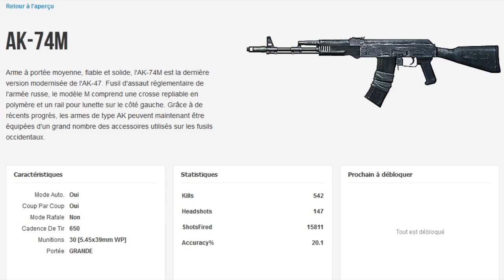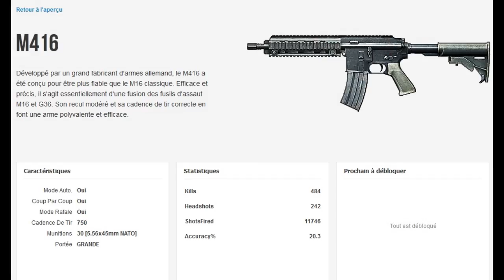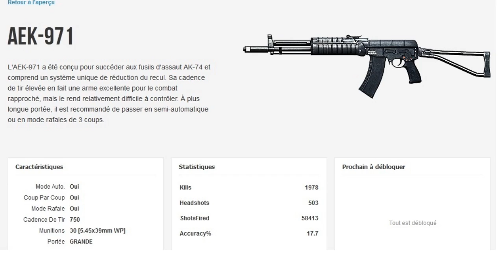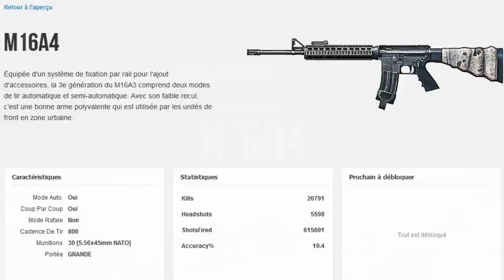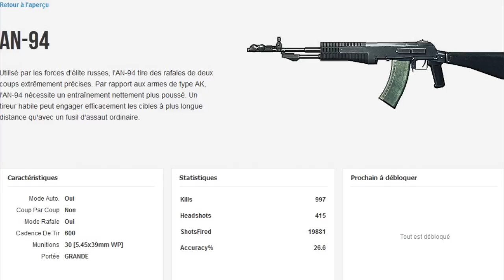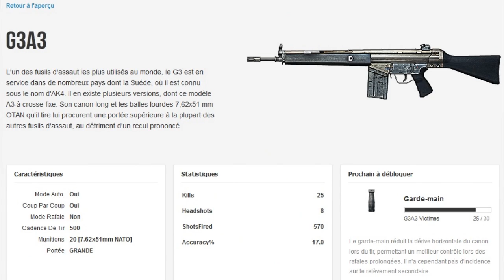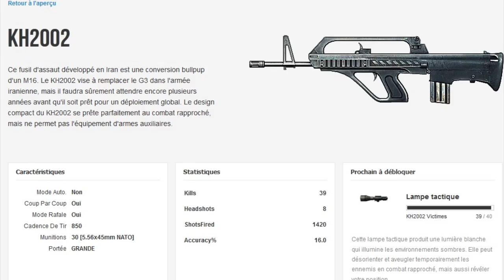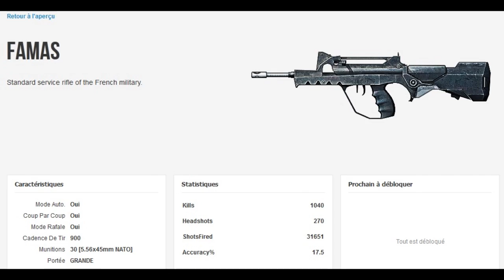BF3 Review Assaut "Meilleures armes"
Je vous présente la classe assaut ainsi que toutes ses armes et leurs performances sur BF3 !

Ma config :
Processeur : Intel Core i5 2500@ 3.30GHz
Mémoire RAM : 8Go DDR3
Carte graphique : ATI radeon HD 6990 à 4Go
Carte Mère : P8P67 d'Asus,
Alimentation 900W Antec
Ma souris : x-710bh
Mon clavier : X7 G600
Mon écran : FLATRON E2240T